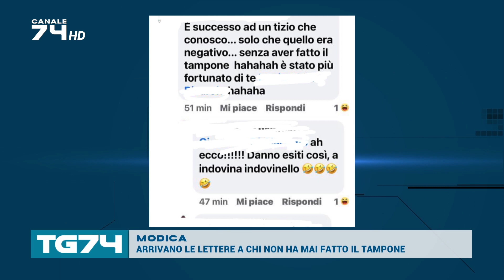MODICA, ARRIVANO LE LETTERE A CHI NON HA MAI FATTO IL TAMPONE